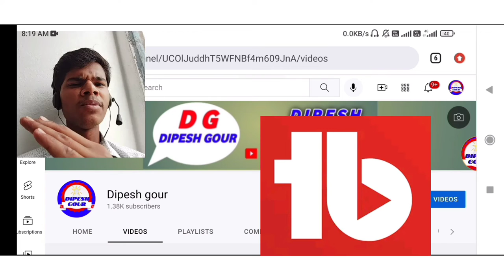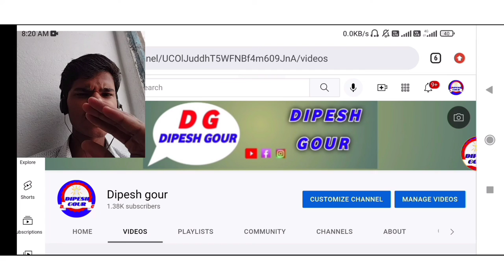HOW To UNFREEZE YOUTUBE ACCOUNT | FREEZE YOUTUBE ACCOUNT KO UNFREEZE KAISE KARE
1- How to unfreeze youtube account
2- How to unfreeze views
3- How to unfreeze view count
4- Views unfreeze kase kare
5- View coufreeze
6- Frozen views
7- Frozen view count
8- Fix view count
9- Fix youtube video views
10- Youtube problems
11- Solution to unfreezing views
12- Easy way to unfreeze vievws
-Unfreeze views 2020
14- How to unfreeze view count 2020
15- How to get views
16- How to gain views
17- Why my youtube video views are frozen, 18- Frozen
youtube views
19- How to fix frozen views on youtube
20- Youtube view count not updfreezing
21- Views frozen on youtube
22- Unfreeze youtube views
23- Youtube views frozen for days
24- How to fix youtube views freeze

ye video dekh kar aapka channel unfreeze ho jayega